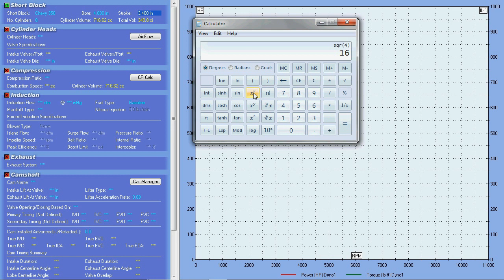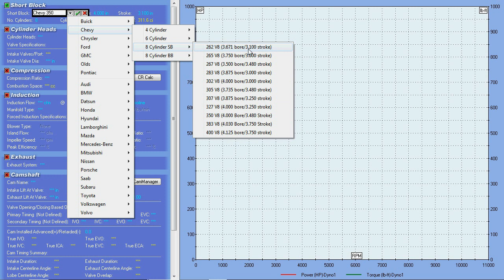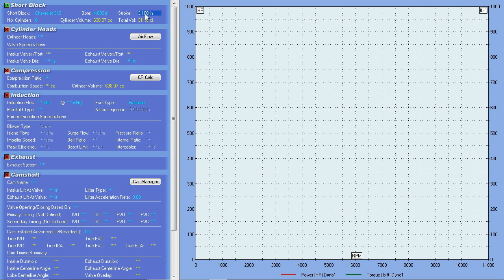Engine Simulation In Forza Part II.avi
Watch in 720p with at least the medium size window, full screen is a better option.

This is part 2 of me reviewing an existing engine simulation computer program. The goal of this dictation is for someone on the staff of either Turn 10 or this program to get in contact with the other.

I believe these two coding teams could assist one another creating a win for everyone involved, including the potential customers of a future version of Forza Motorsport.